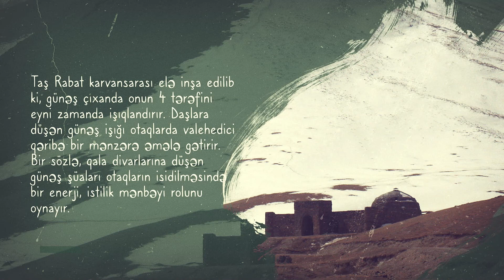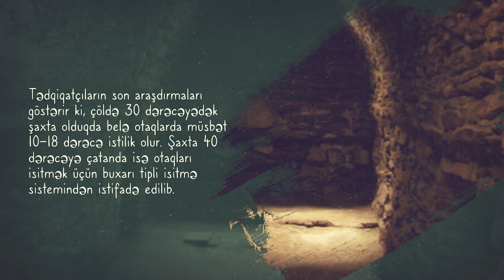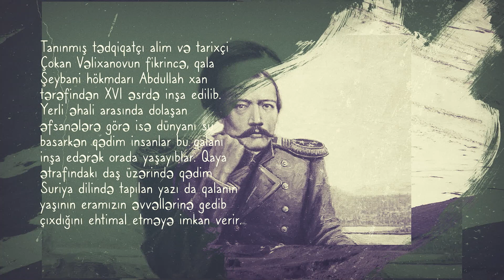TARİXİ ABİDƏLƏR – “TAŞ RABAT KARVANSARAYI”. QIRĞIZISTAN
Qırğızıstanın Narın vilayətinin Atbaşı rayonunda yerləşən Taş Rabat karvansarayı elə inşa edilib ki, günəş çıxanda onun 4 tərəfini eyni zamanda işıqlandırır. Qala divarlarına düşən günəş şüaları otaqların isidilməsində bir enerji, istilik mənbəyi rolunu oynayır. Qalanı tədqiq edən alimlər bu günə kimi qədim memarların bu qala daşlarından otaqların isidilməsi üçün necə enerji mənbəyi kimi istifadə etmələrinin sirrini aça bilməyiblər.